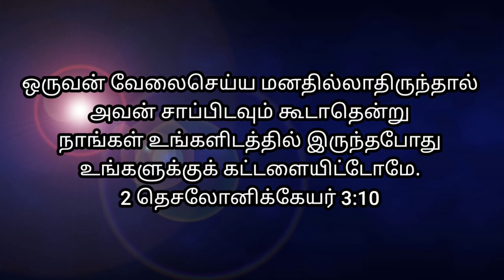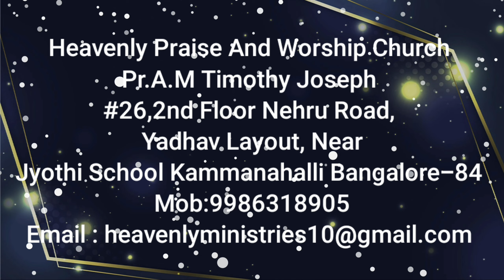# Heavenly Voice # "வேலைசெய்ய மனதில்லாதவன்" 31/07/2022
# ஒருவன் வேலைசெய்ய மனதில்லாதிருந்தால் அவன் சாப்பிடவும் கூடாதென்று நாங்கள் உங்களிடத்தில் இருந்தபோது உங்களுக்குக் கட்டளையிட்டோமே.
2 தெசலோனிக்கேயர் 3:10

For even when we were with you, we gave you this rule: “The one who is unwilling to work shall not eat.”
2 Thessalonians 3:10 NIV #